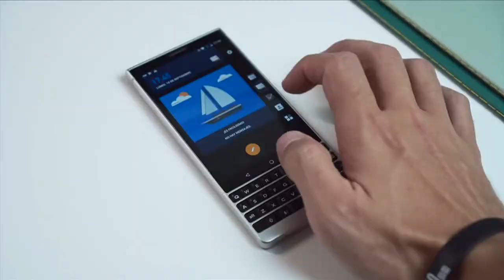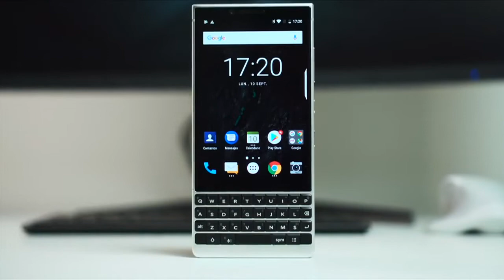BlackBerry insiste con Android y su teclado físico ahora en color rojo intenso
Casi nueve meses después de ver por primera vez el Key2 original, la marca anunció una nueva versión de su teléfono insignia en rojo intenso y brillante.

Además de su nuevo color, el teléfono también viene con 128 gigabytes de almacenamiento interno, el doble que el Key2 original. Tiene un procesador Snapdragon 660 de rango medio con 6 gigabytes de RAM, y una pantalla LCD de 4,5 pulgadas junto a una configuración de cámara dual en la parte posterior.

El equipo vendrá acompañado de unos audífonos en edición especial también de color rojo.

Decepciona que Blackberry no actualizara el sistema operativo, manteniendo el mismo Android 8.1 Oreo del año pasado. Obtener el Key2 en rojo costará 750 dólares.